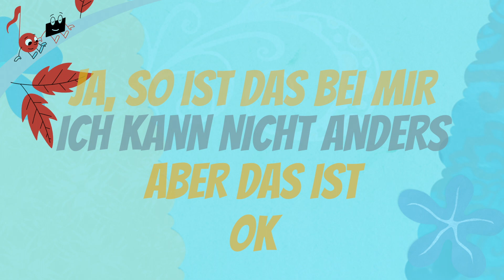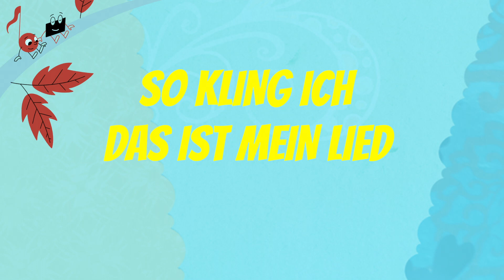MEIN LIED mit FEE. (Lyric Video)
DER KLEINE TON PRÄSENTIERT - MEIN LIED - LYRICVIDEO

Sing mit, sing along, auf play geht's los. unsere Lyric Videos helfen bei der Textsicherheit!

Hier im Angebot:
"Mein Lied" - Das Lied, das im Buch von Malou, der Musikerin am Brunnen, gesungen wird.

Viel Spaß beim Mitsingen
wünscht DER KLEINE TON!

***FÜR MICH IST DAS MUSIK! ***
Der neue YouTube-Kanal zum kleinen Ton und seiner Welt liefert verschiedenste Informationen, Inspirationen und vor allem eine ganze Menge herrlichen Musikspaß.

Für Kinder, Eltern und Musiklehrer*innen, kurz:
für alle musikinteressierten Menschen.

IDEE & KONZEPT: Loretta Stern & Bela Brauckmann
DER KLEINE TON UG